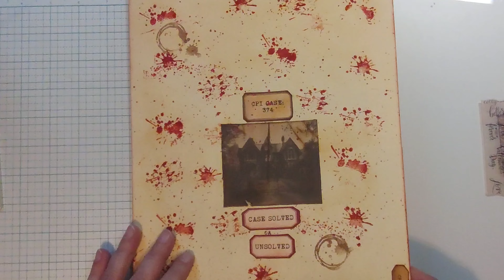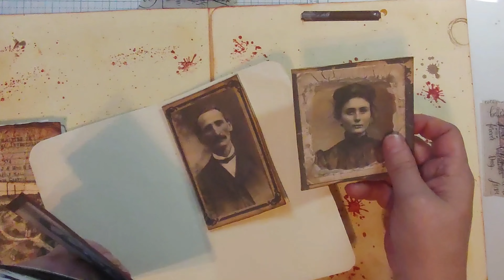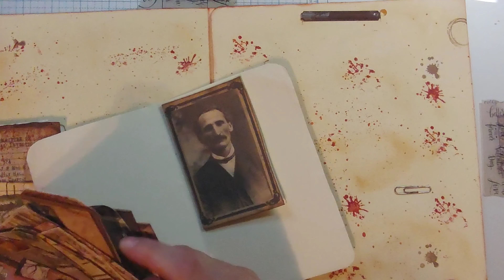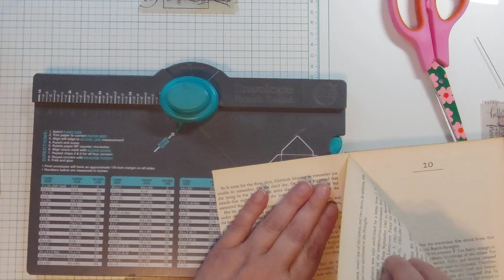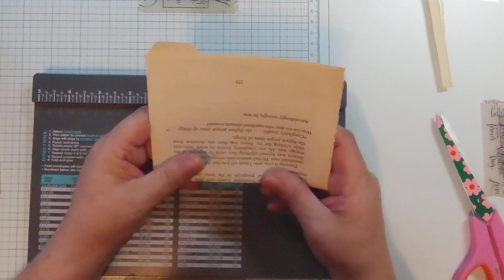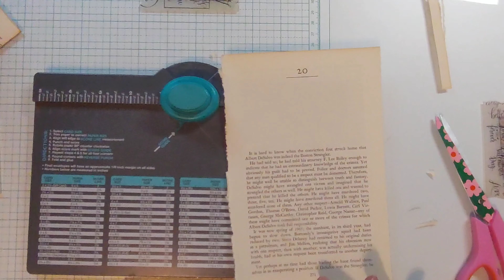Book Page File Folders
Just a quick video to show how to make file folders from a punch board. could probably be done with a circle punch of some kind or another kind of punch or just scissors. I also show how the creeponjune24 is coming along. Ready to start writing it out.